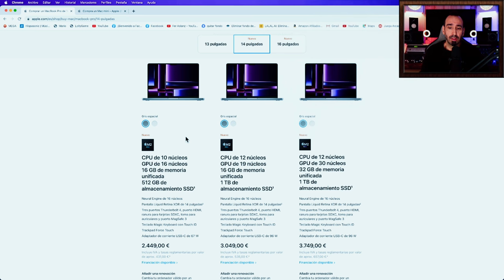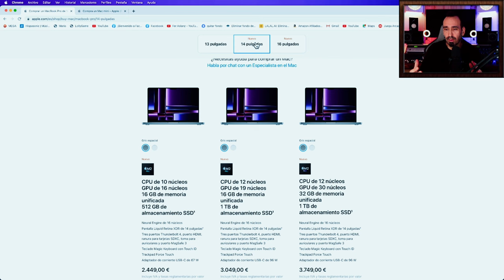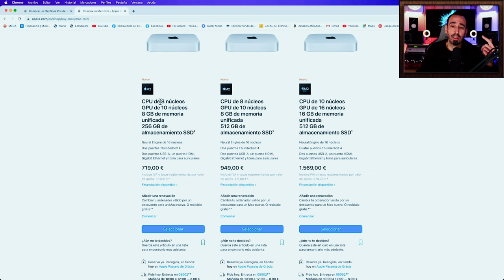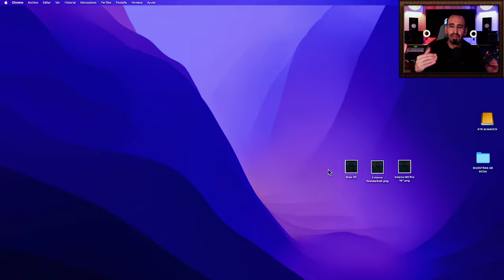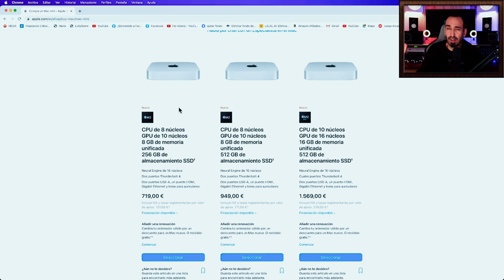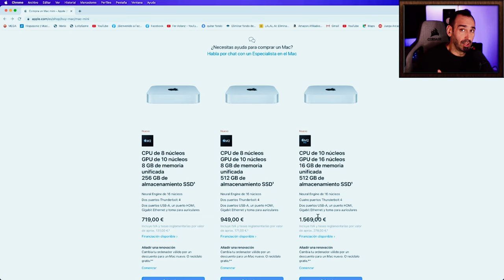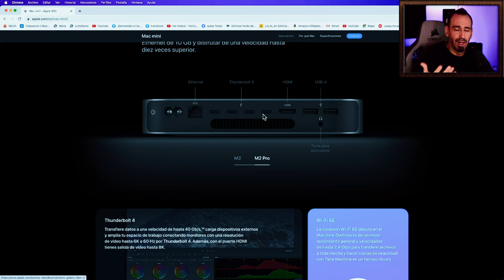🔴MAC MINI M2 PRO, MACBOOK PRO M2 PRO, MAX para PRODUCCIÓN MUSICAL MEZCLA Y MASTERING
Links de interés:
SSD WD 2TB
SABRENT CAJA para SSD M.2
Macbook pro M2 Pro 14"
Macbook Pro M2 Pro 16"
Macbook pro M2 (Oferta)
Macbook pro M1
Macbook Air M2 (Oferta)
Silla Corsair T3 Rush
Tags: producción musical sonido mastering masterización mezcla procesos de voces procesos de mezcla Fernando Asensi cubase pro logic pro tools 4k tutoriales ecualización compresión limitación batería bajo guitarras teclados piano afinación de voces autotune melodyne variaudio kemper yamaha mackie presonus behringer steinberg avalon manley ssl api amek neve klark teknik mesa fabfilter pro Q3 Fer Aslans, audient ID14 Shure sm7b